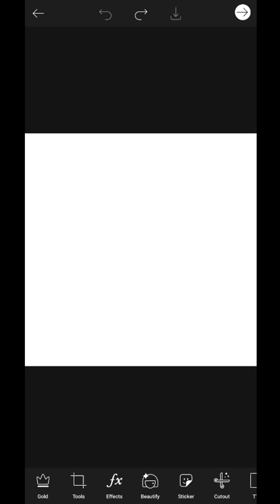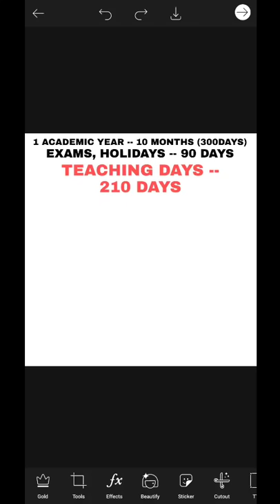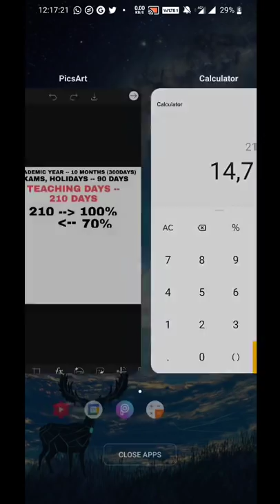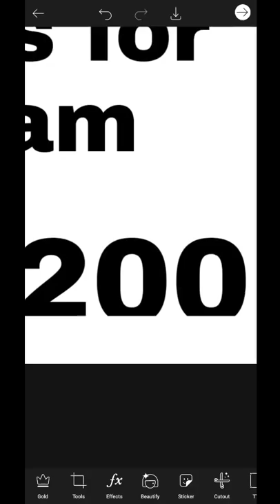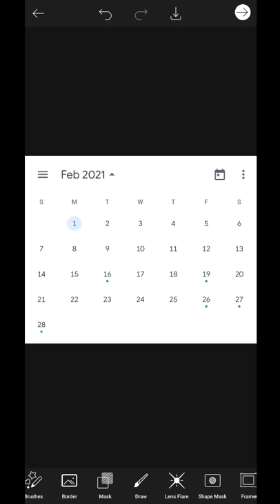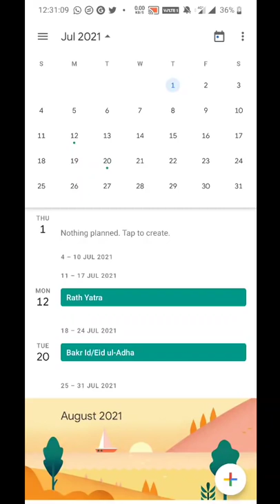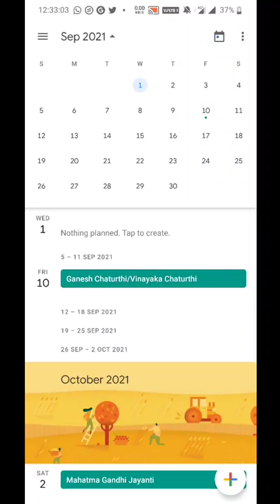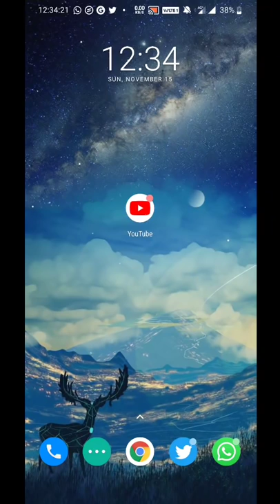TN PUBLIC EXAM 2021 DATE? | POSSIBLE? | TAMIL NADU SCHOOL REOPENING IN JANUARY LOGIC CALCULATION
Tamilnadu school reopening 2020 | TN school reopening news 2020 | latest updates | college Reopening

November 16

November 16 reopen

TN School Reopening Date 2020 Polimer News

TN School Reopening Date 2020 Today News Tamil

TN School Reopening Date 2020 In Tamil | Ashwin

TN School Reopening Date 2020 Puthiya Thalaimurai

TN School Reopening Date 2020 Today News Polimer |

Ashwin |

TN School Reopening Date 2020 Latest News

TN School Reopening Date 2020 News

TN School Reopening Date 2020 Ashwin

School Reopening Date 2020 Latest Updates

TN School Reopening Date 2020 Today News Puthiya Thalaimurai

TN School Reopening Date 2020 Today News In Tamil

TN School Reopening Date 2020 Sun News

School Reopening Date | Ashwin |

School Reopening Date In Tamil Nadu 2020

School Reopening Date In Tamil Nadu

School Reopening Date In Tamil Nadu 2020 Today

School Reopening Date 2020 Today News

School Reopening Date In Tamil Nadu 2020 News

True or fake